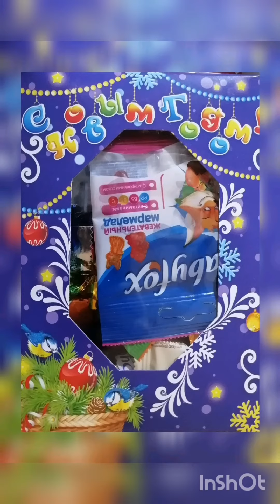Анапская ёлка в Городском театре 🎄🎄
Какая хорошая ёлка